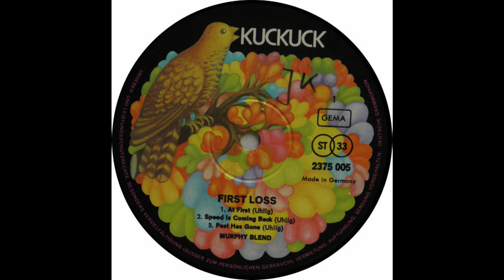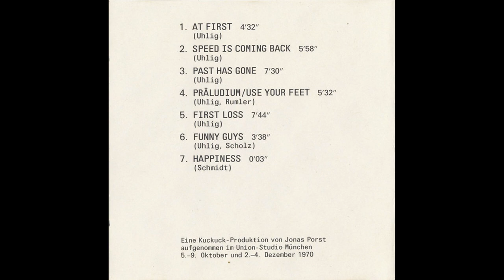Speed Is Coming Back - Murphy Blend - Germany - 1970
70´s Psychoactive Rock

Song: Speed Is Coming Back
Artist: Murphy Blend
Country:  Germany
Year: 1970